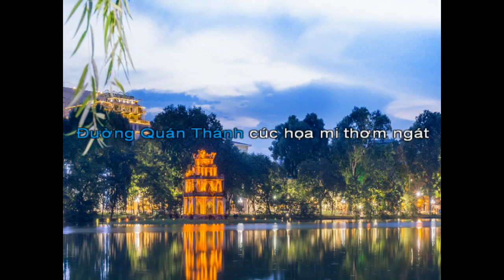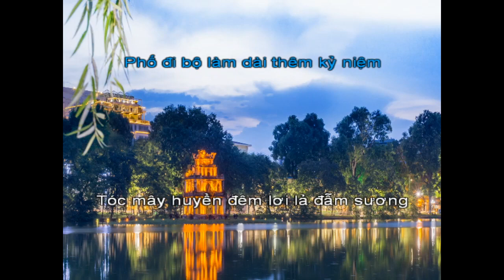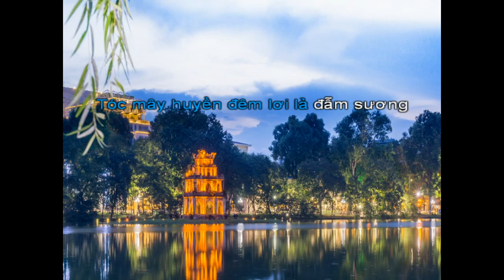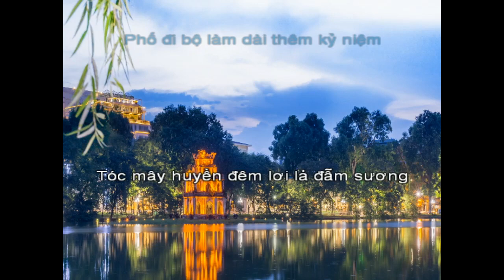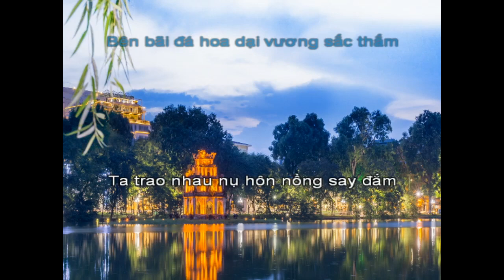Hẹn anh về Hà Nội beat nu SG7